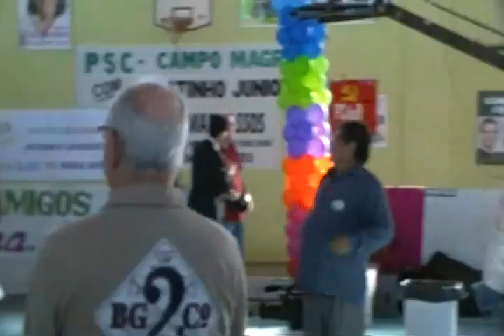Ratinho Junior e Linguiça do circo 2012 Convenção psc pc do b PR Curitiba 29